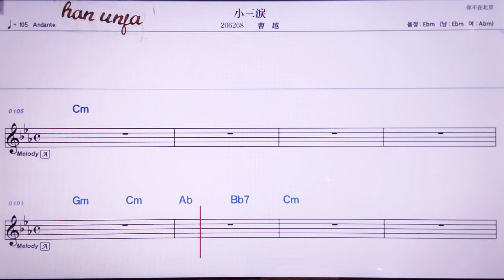💖샤오싼레이/챠오위에 👍MR,노래방, 악보, 코드,Karaoke With Sheet Music